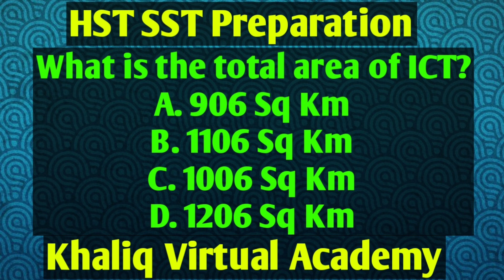Pakistan Studies MCQs set 3 | HST SST BPS16 GENERAL CATEGORY